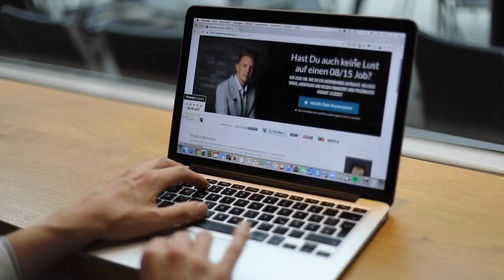5 häufige Instagram Fehler! Warum Du KEINEN Erfolg hast!🧨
Gratis: Mein Instagram Vortrag: Wie Du Deine ersten 1000 Follower auf Instagram bekommst und Deine ersten Kunden gewinnst

Kostenfreie Online Schulung: Wie Du mit Deinem Herzensbusiness und Instagram einen 5-stelligem Monatsumsatz machst

Persönliche Mentoringsession: Erfahre, wie Du Dein Business mit unserer Hilfe aufbauen kannst!

Der Flug ist gebucht. In wenigen Tagen fliege ich mit meiner Freundin nach Dubai.😎

Was vor vielen Jahren mit einem Traum begann ist heute meine tägliche Wirklichkeit geworden.

Eine Aufgabe, die mich jeden Morgen mit einem Lächeln aufwachen lässt. Ortsunabhängig Geld verdienen, mit einem Business welches Menschen wirklich hilft.🙏

Ermöglicht wurde mir dieses Leben zu einem großen Teil auch durch die Social Media Plattform Instagram.🤳

Leider sehe ich immer wieder, das viele Experten, Berater und Dienstleister die neuen Möglichkeiten auf Instagram überhaupt nicht nutzen und damit viel Potential komplett auf der Strasse liegen lassen.

Deshalb habe ich ein Video aufgenommen, wo ich Dir die größten 5 Fehler aufzeige, die Coaches, Experten und Dienstleister auf Instagram machen.😱

Gerade Instagram wächst gerade rasant und wäre ein großer Fehler, wenn Du Dir dieses Video nicht bis zum Ende anschauen würdest.

Beste Grüße sendet ⠀
Alex Marci

P.S: Übermorgen kommt ein Video in dem ich Dir zeige, wie Du mit Deinem Instagram Account Restaurants und sogar Hotels komplett kostenlos besuchen kannst. Aktiviere JETZT die Glocke, damit Du das Video nicht verpasst. ↗️